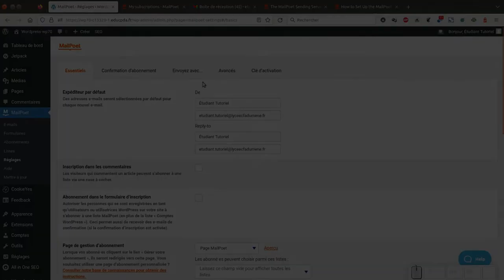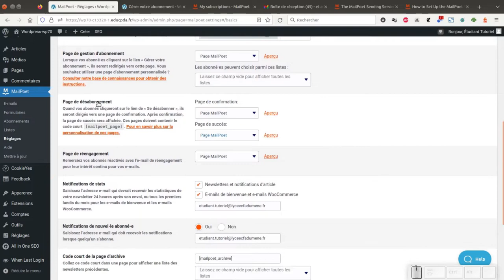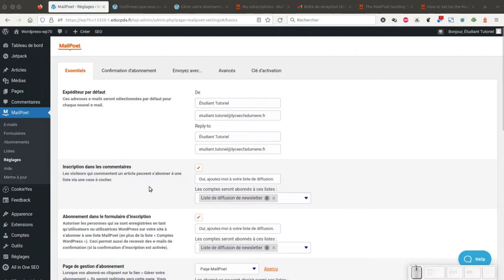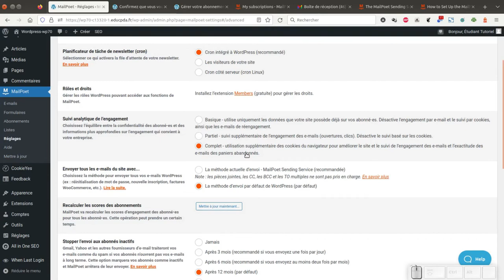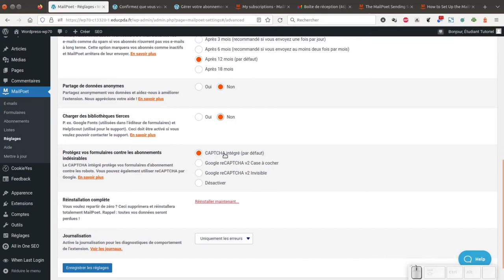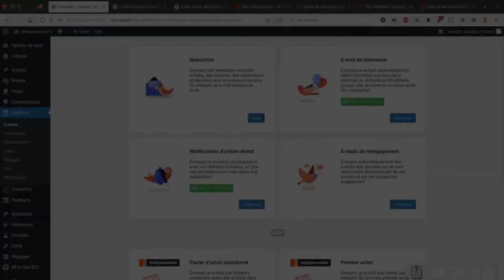Tuto vidéo : Paramétrer MailPoet pour WordPress 2022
Points à retenir :
- Paramétrer MailPoet :
- Serveur d'envoi
- Statistiques
- Mail d'activation
- CAPTCHA